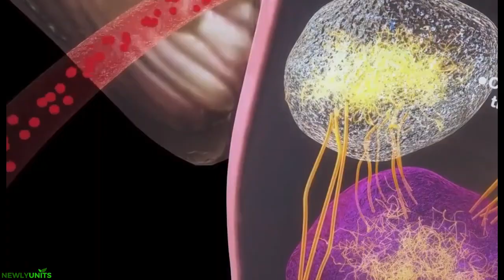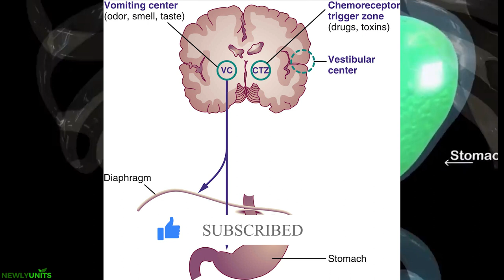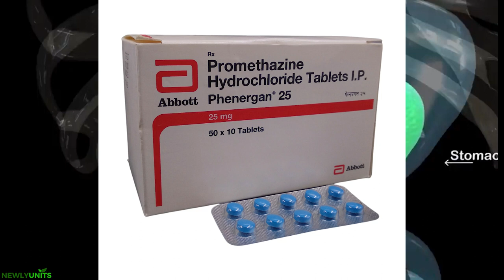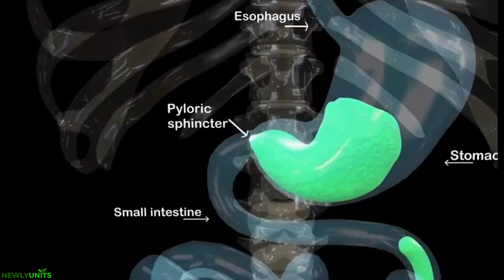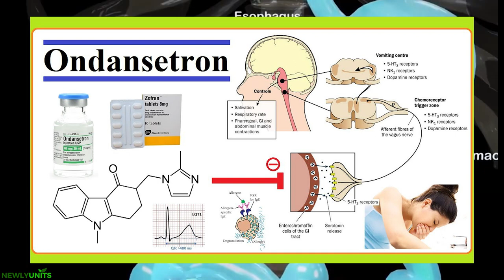වමනය යනවට බෙහෙත් 😨| Vomiting medication | wamane yanawata beheth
වමනය ආරම්භ වන්නේ කොතැනින්ද?
මොළයේ හතරවන කශේරුකාවෙහි ඇති ප්‍රතිග්‍රාහක මගින් රසායනික ප්‍රේරක කලාපයක් නියෝජනය කරයි,  එය උත්තේජනය කිරීම වමනය වීමට හේතු වේ.

How does vomit begin?
The pathophysiological understanding. The area postrema, or chemoreceptor trigger zone, is represented by receptors on the floor of the brain's fourth ventricle. When these receptors are stimulated, vomiting may result.